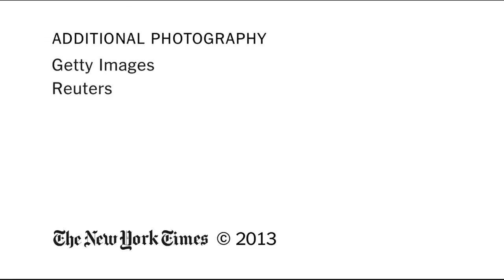The Scene in Cairo After the Egyptian Military Seizes Power 2013